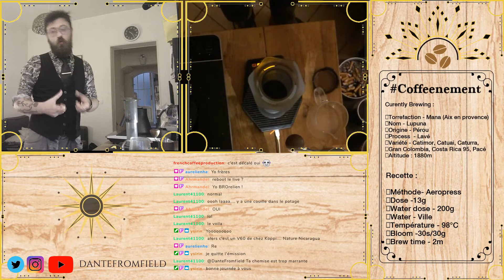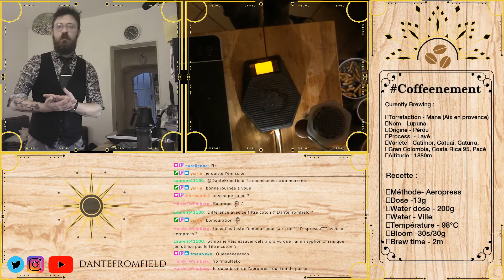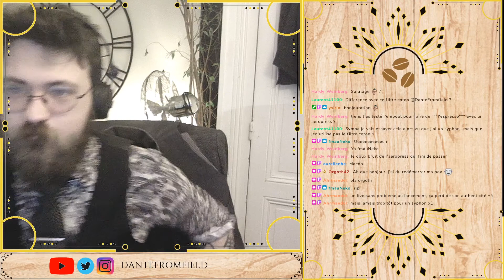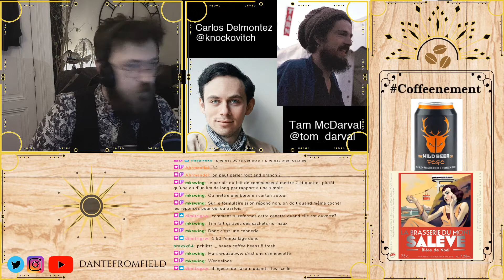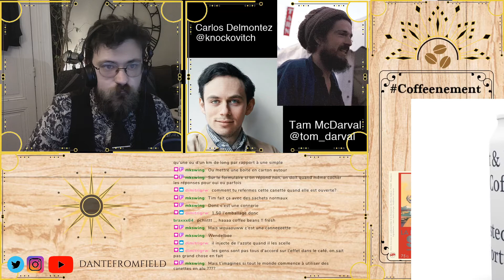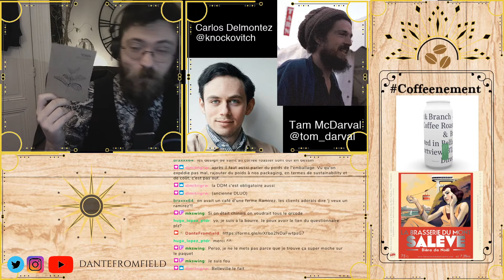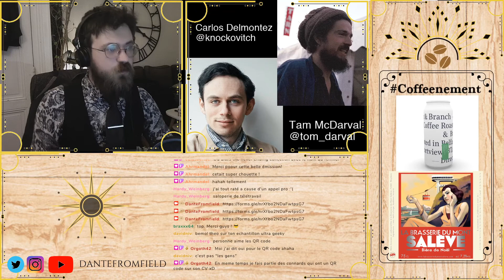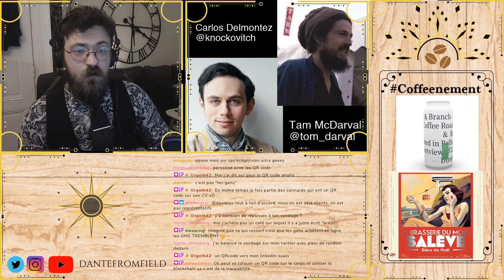Coffeenement ! Les packaging avec Charles !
Rejoins notre Discord pour aller plus loin et poser tes questions aux pros et échanger sur le café :

Et follow la chaine pour ne rien rater !

Les replays sont aussi sur Youtube !